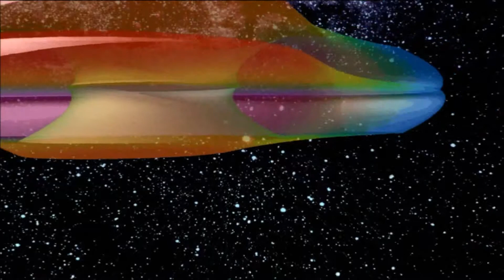NEXUSPACE HD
NEXUS-SPACE, é sobre nossa eterna conexão com o Universo. A fantástica música de
KEVIN KENDLE  gentilmente nos transporta nesta viagem cósmica.